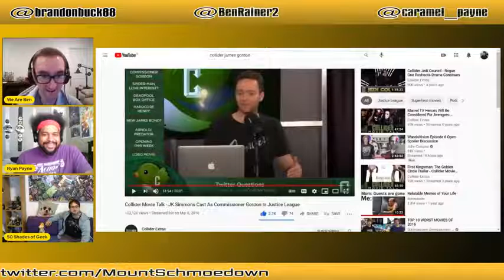Mount Schmoedown Epi 19 Jon Schnepp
50 Shades of Geek: @shades_geek